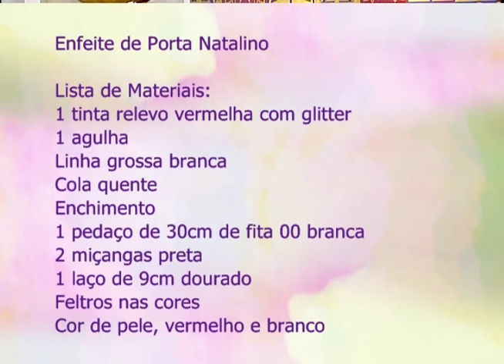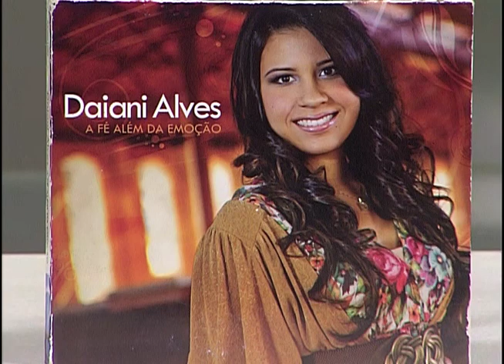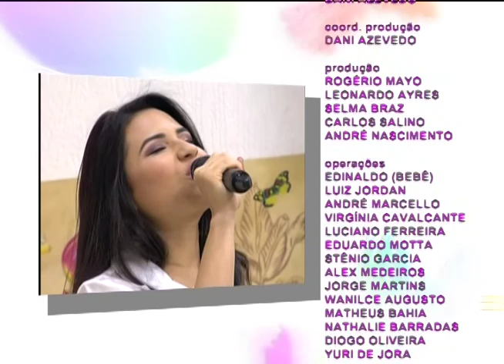Espaço Feminino - o amor - 19/12/2016